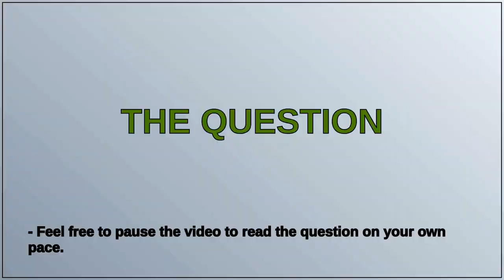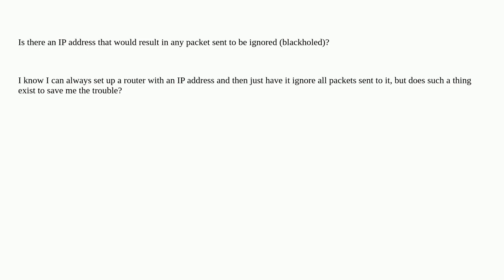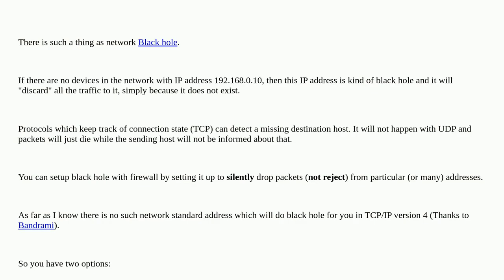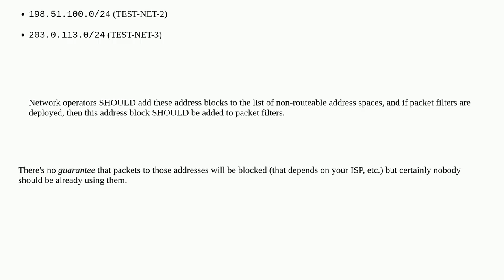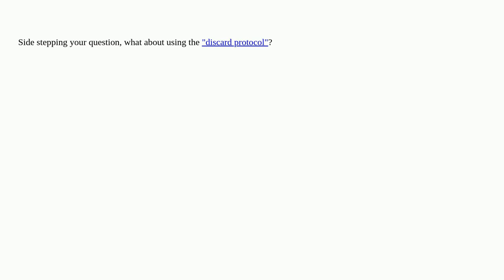IP address that is the equivalent of /dev/null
A special thanks goes out to the community

  ip ip-address networking spam-prevention routing